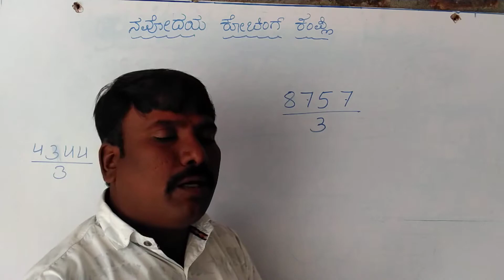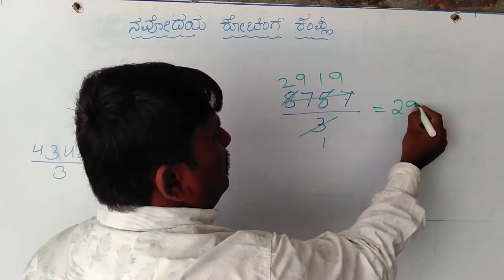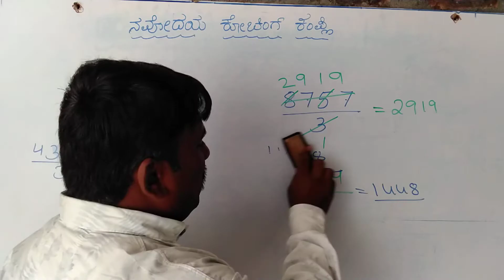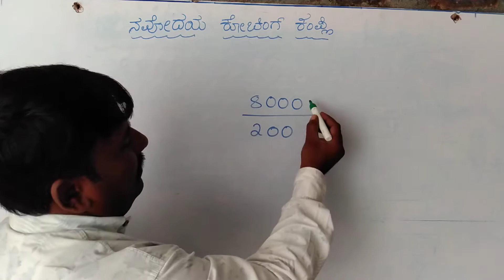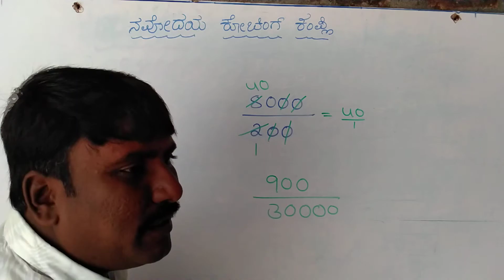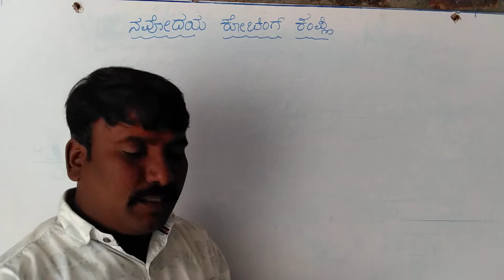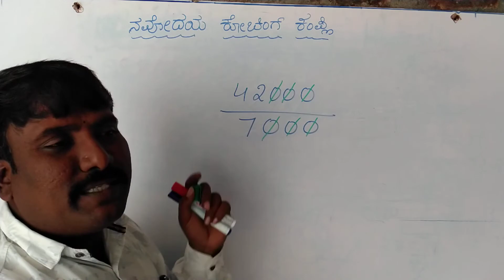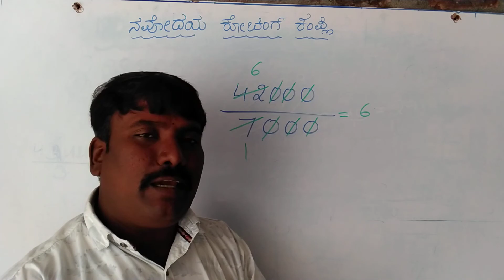spoorthi navodaya kampli